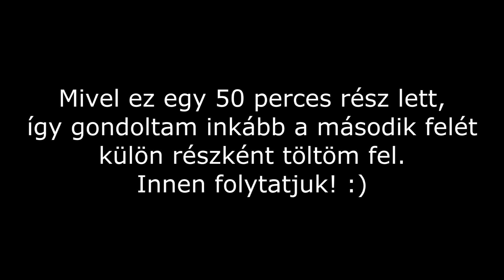Túr dö Forest (Epik megijedés) | The forest #6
Intró zene: KDrew - Bullseye [100BPM]

Tetszik az intro zenénk? Ha igen, akkor innen be tudod szerezni! :)

Ez itten tök m1! :D